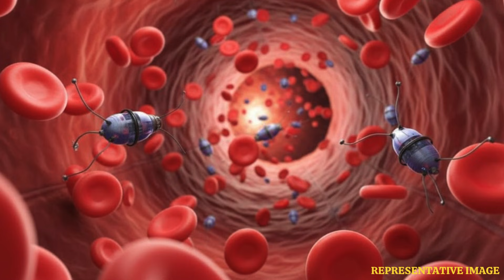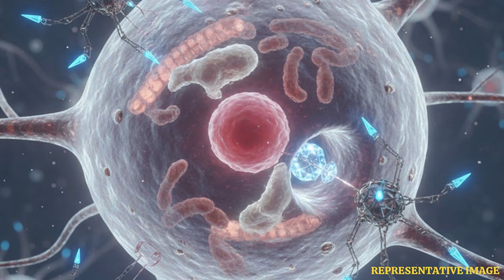Microrobots Inside Your Body? Breakthrough Medical Tech Explained | WION Podcast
Scientists have developed microrobots so small they’re thinner than a strand of human hair, capable of travelling rapidly through the body to deliver medicines exactly where they’re needed. A breakthrough study from the University of Colorado Boulder shows these tiny self-propelled bots can perform treatments without surgery, entering the body through a simple pill or injection. Powered by vibrating air bubbles activated by ultrasound, the microrobots can navigate liquid environments and have already shown success delivering drugs in mice. Researchers say this technology could transform treatment for painful bladder disorders and countless other hard-to-reach diseases. These astonishing bots may soon perform internal procedures once thought impossible.